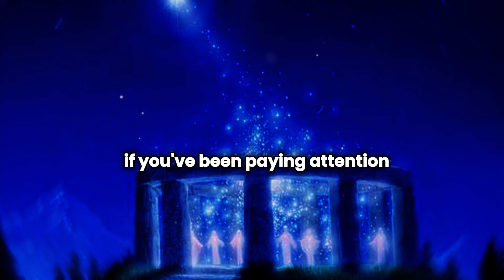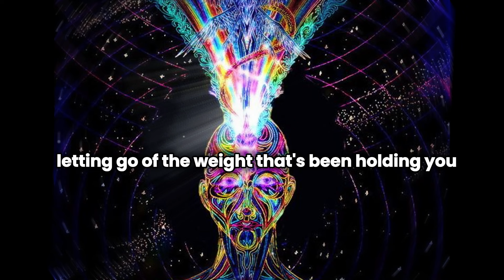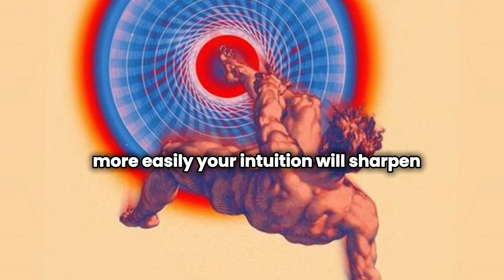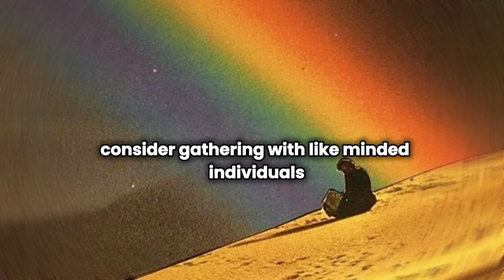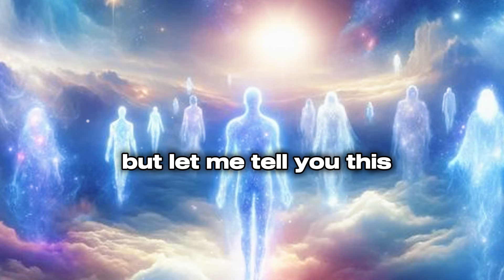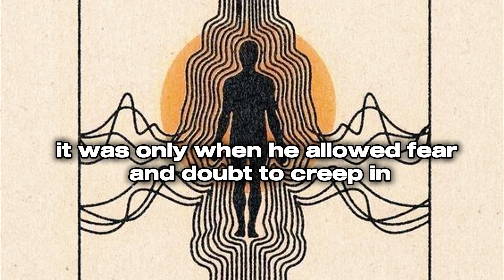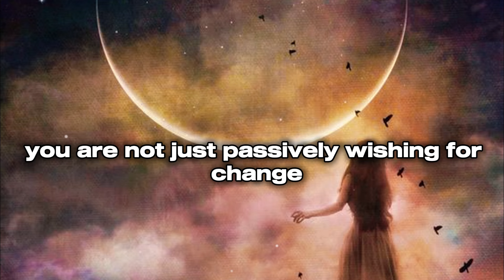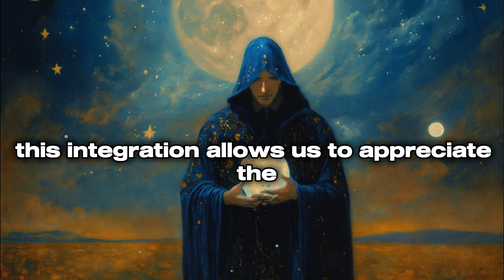This is Very Shocking!🚨 Know This, God's Gifted Power, Before It's Too Late (Manipulate Reality)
Are you ready to unlock a hidden force that could transform your reality forever? In this soul-stirring video, we’ll explore the profound gift planted within you—a divine power that’s been waiting to be awakened. 🌌✨

Discover how ancient wisdom and modern spiritual practices align, revealing the sacred energy within you—an energy with the potential to rewrite your life in ways beyond imagination. We’ll dive deep into:

🔮 Spiritual Awakening: Awaken your divine energy and reconnect with your soul’s higher purpose.
🌟 Manifestation Techniques: Activate practical methods to align with cosmic energy and draw your dreams into reality.
🚀 Mindset Shifts: Break free from limiting beliefs and open your mind to a world brimming with infinite possibilities.
💫 Visualization Mastery: Perfect the art of visualizing to unlock the full extent of this God-given power.

The clock is ticking—every moment is a chance to step into the version of yourself you've always dreamed of becoming. Don’t let this opportunity pass you by. Join us as we unveil the secrets to bending your reality and manifesting a life that feels like pure magic. 🌠🔑

Questions Discussed;
-What is divine energy, and how can it attract abundance?
-How do manifestation techniques create wealth?
-What are the signs of a spiritual awakening?
-Can visualization help me achieve financial freedom?
-What mindset shifts attract success and abundance?
-How do I use the law of attraction for wealth and love?
-What’s the fastest way to manifest money?
-How does meditation boost manifestation energy?
-Can spiritual awakening improve mental health?
-How does ancient wisdom unlock financial success?

Drop your experiences in the comments below—we’d love to hear how you plan to channel this divine energy and take control of your destiny!